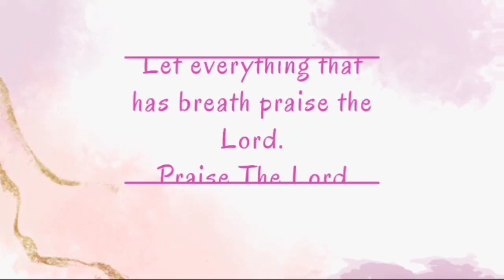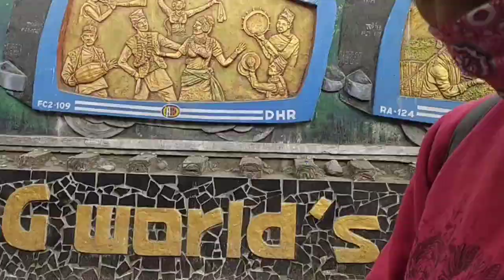How I shoot public interview //vlog//prank // Darjeeling